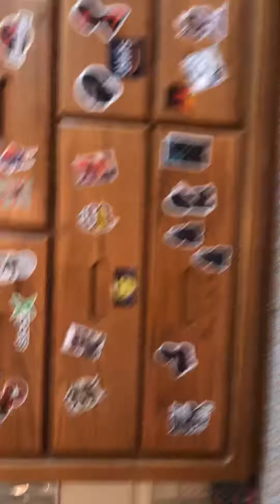Fnaf and more